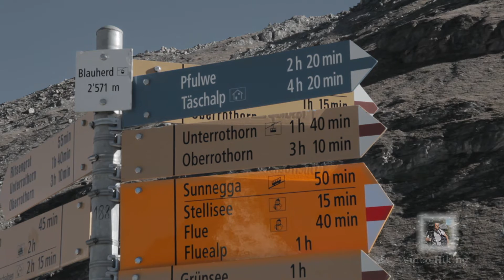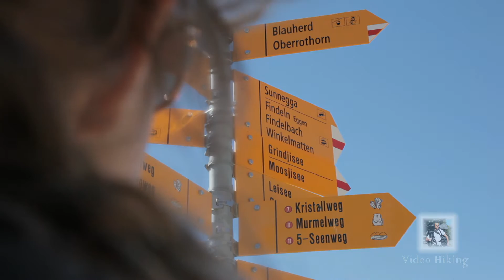VIDEO HIKING: Fünf Seenweg/ Five Lakes Walk , Switzerland (English Subtitle)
Let's discover one of the most beloved easy hiking routes around Matterhorn.  A video description of the stunning hiking  trail which proposes the encounter Lake Stelisee, Grundjisee, Mojisee, Grünsee and Leisee.  From Blauherd back to Sunnegga: 2:30 - 3 hours.  A picnic around Grundjisee Lake is highly recommended.

Camera &  editing: Eduard Despinoiu ;
Voice-over: Mihaela Rusu ;

Part of VIDEO HIKING Series.